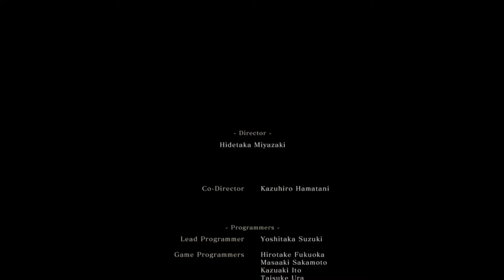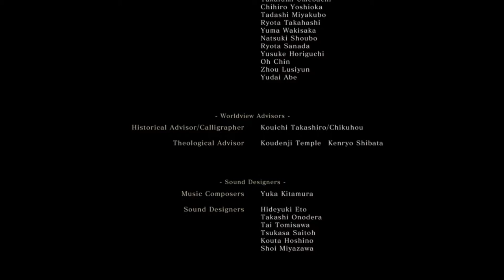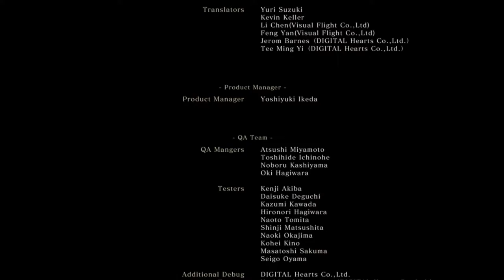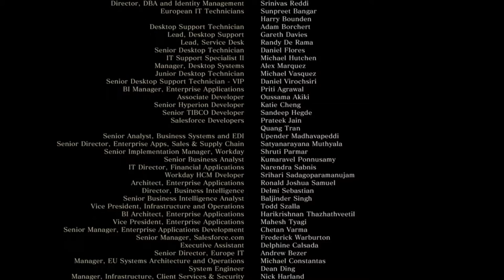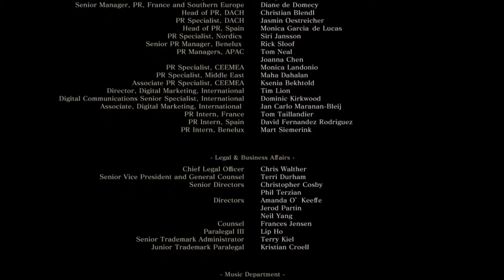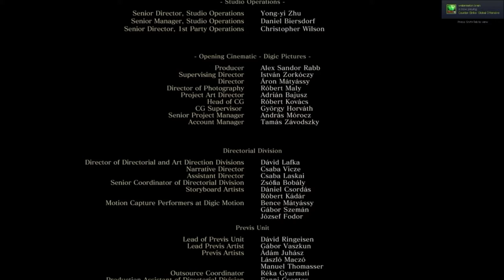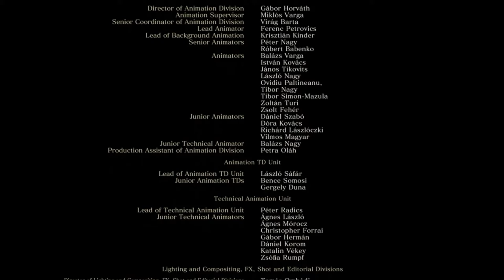When you actually beat the game (TRUe ending pogchamnpp)